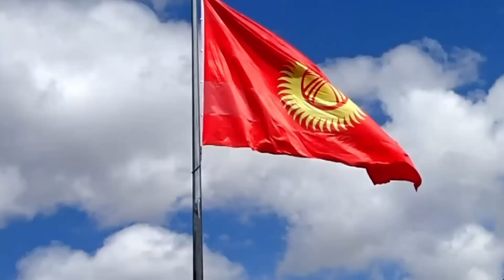Kirgistan Tadżykistan 2014 motocyklem. Kyrgyzstan and Tajikistan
Materiały wykonane przez Darka H., Piotra P. i Grzesia G.